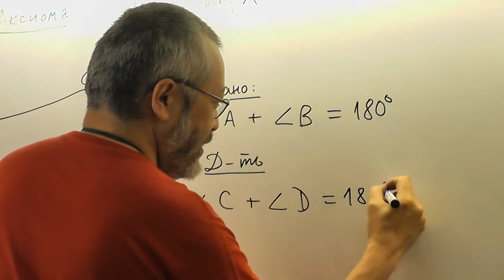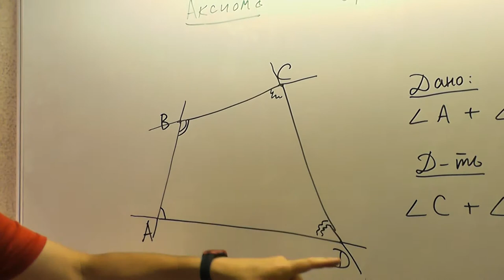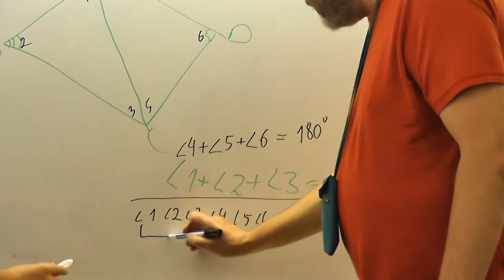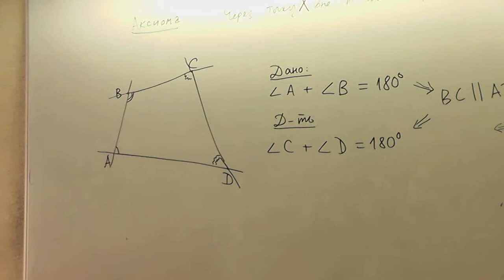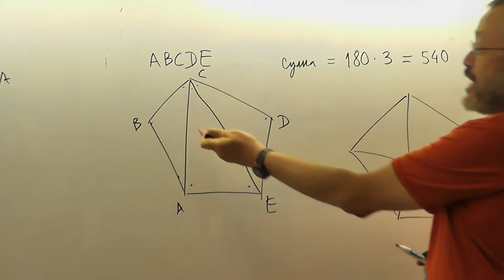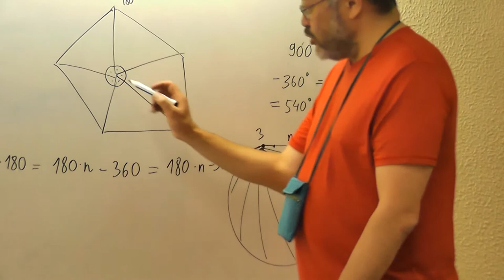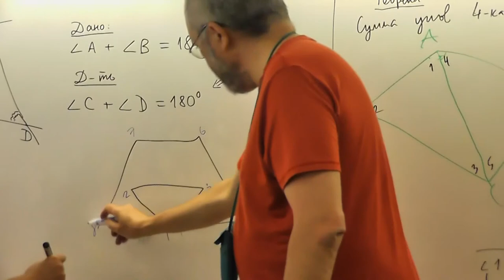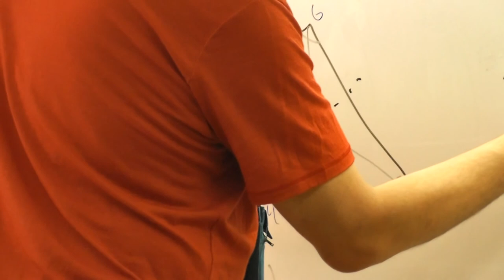87 Сумма величин углов многоугольника